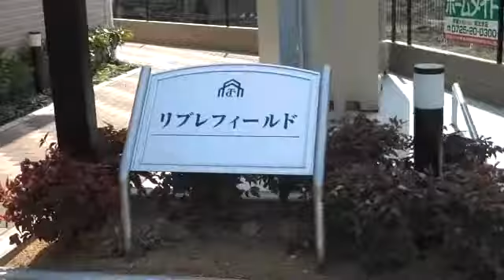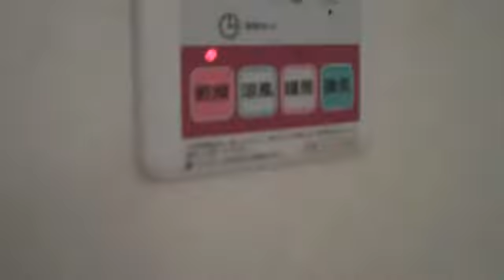堺市 賃貸 泉北高速鉄道 深井 リブレフィールド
センチュリー21堺なかもず店が賃貸ハイツ　リブレフィールド　をご紹介します。堺なかもず店（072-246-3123まで)